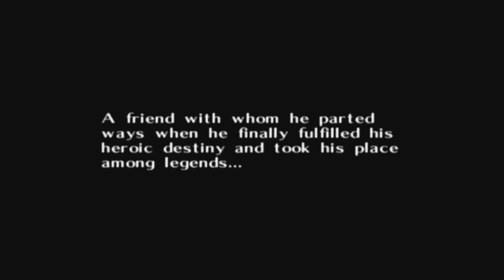The Legend of Zelda: Majora's Mask [GCN XLP] ep 1: Baby Steps Into The Darkness pt 1